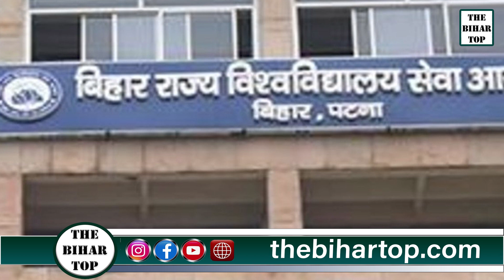शिक्षक, police, स्वास्थ्य क्षेत्र में 8 लाख रोजगार की हो सकती है घोषणा!